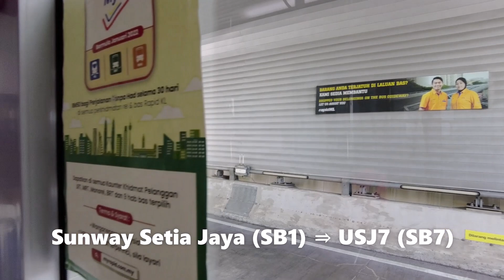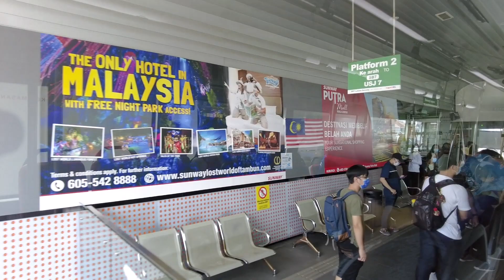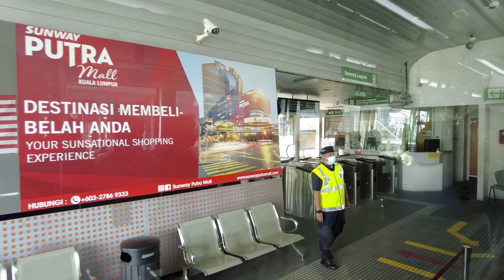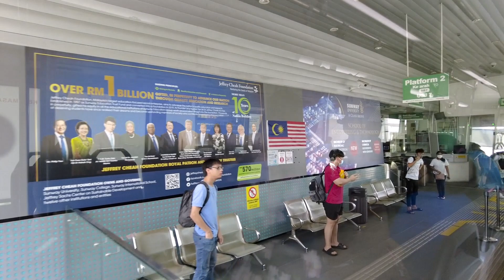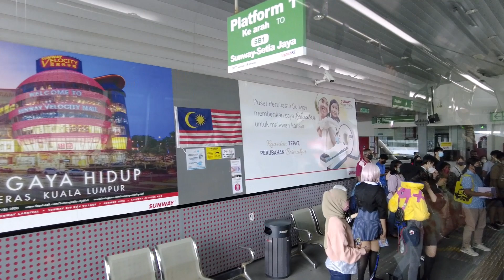BRT Sunway Line | Sunway Setia Jaya (SB1) ⇌ USJ7 (SB7)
BRT SUNWAY LINE is a bus rapid transit (BRT) line that is part of the Klang Valley Integrated Transit System servicing the south eastern suburbs of Petaling Jaya, Malaysia. It is world's first all-electric Bus Rapid Transit system.

This line is operated by Rapid Bus and was introduced in 2015 to service the high-density areas of Sunway and Subang Jaya. The BRT buses have an exclusive right-of-way on an elevated guide-way that is not shared with normal road traffic.

This closed system is dedicated for a high volume of commuters to avoid congestion. However, this system can only be used along the 5.4 km track between Setia Jaya and USJ7 terminals that allow for passengers' interchange to rail transit.

In this video, a bus ride tour (round-trip): Sunway Setia Jaya (SB1) ⇌ USJ7 (SB7).